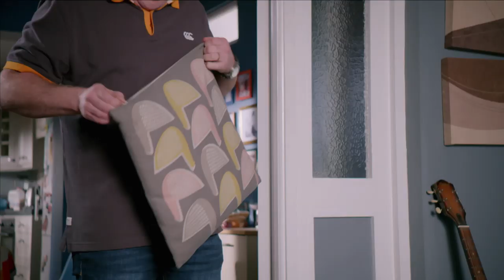Little Roy - Pink Roy | Cartoons for Kids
You can always tell how Roy feels by the colour his changes into. What colour will he be next?

Little Roy tells the story of 5-year-old Roy O’Brien, an enthusiastic, inquisitive and playful little boy. He’s just like every other kid his age, except for one thing – he’s a cartoon!